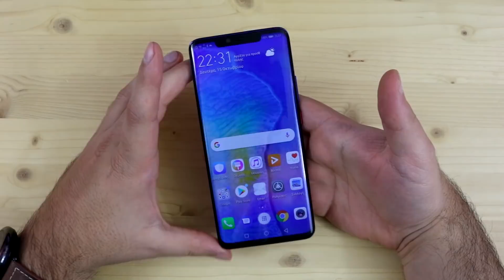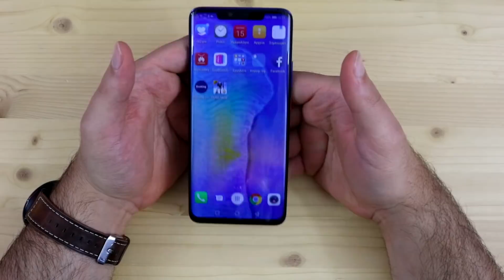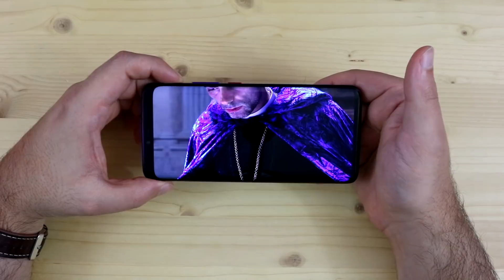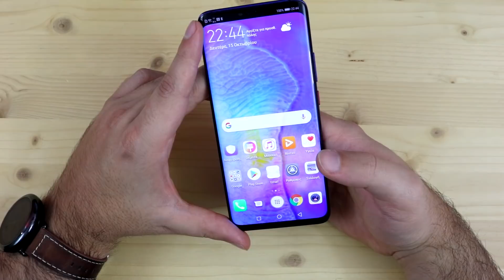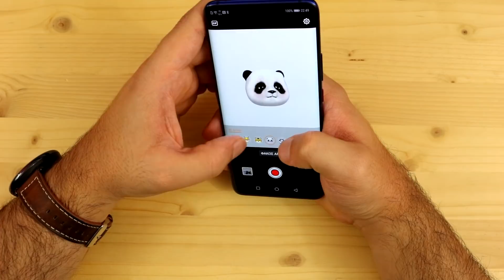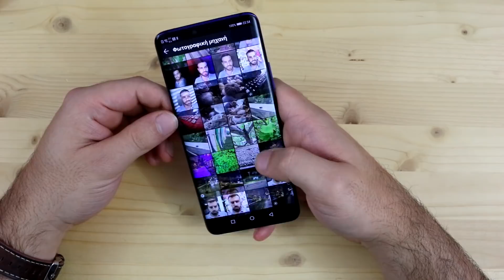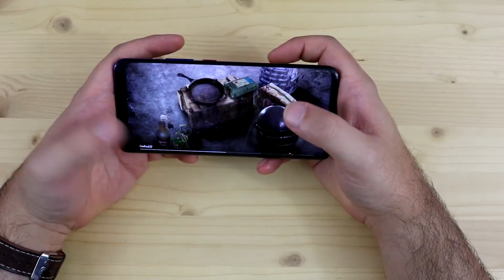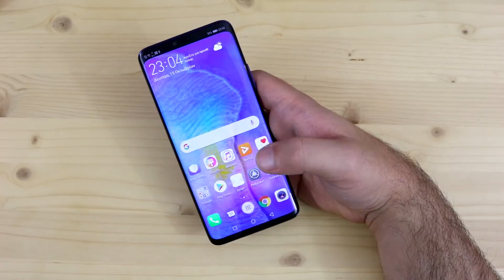Huawei Mate 20 Pro Hands on Review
Έχουμε στα χέρια μας τo Huawei Mate 20 Pro και σας ετοιμάσαμε ένα Hands on Review.